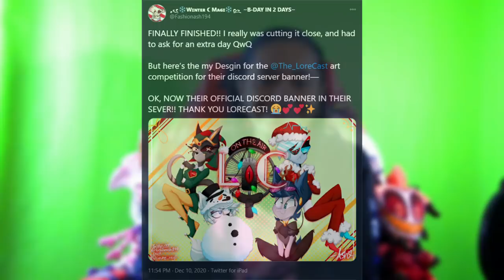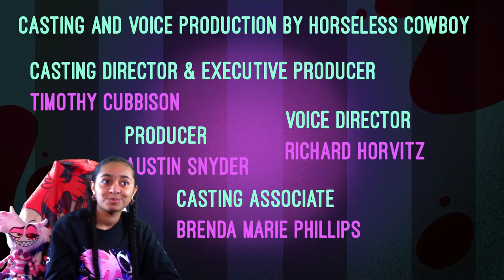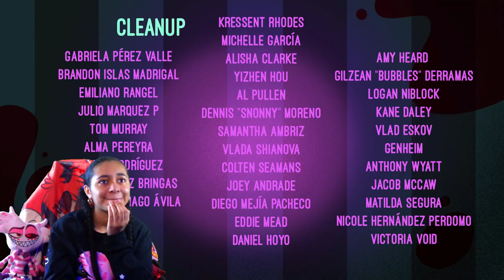BEETLEJUICE VOICING ROBO FIZZ IS HORRIFIC! | HELLUVA BOSS - Loo Loo Land // EPISODE 2 REACTION (18+)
This has to be one of my favorite episodes from Helluva Boss I've ever reacted to so far! Robo Fizz voiced by BettleJuice (from the Musical) fits perfectly!

"𝘏𝘢𝘷𝘦 𝘢 𝘭𝘰𝘷𝘦𝘭𝘺 𝘥𝘢𝘺, 𝘴𝘱𝘦𝘯𝘥 𝘪𝘵 𝘥𝘰𝘪𝘯𝘨 𝘸𝘩𝘢𝘵 𝘺𝘰𝘶 𝘭𝘰𝘷𝘦 𝘸𝘪𝘵𝘩 𝘵𝘩𝘦 𝘱𝘦𝘰𝘱𝘭𝘦 𝘺𝘰𝘶 𝘭𝘰𝘷𝘦 💚"
- ᴇᴅᴅ ɢᴏᴜʟᴅ

- ᴀᴢᴜʀᴇ~ᴍᴀɢɪ (𝟤𝟢𝟤𝟢)